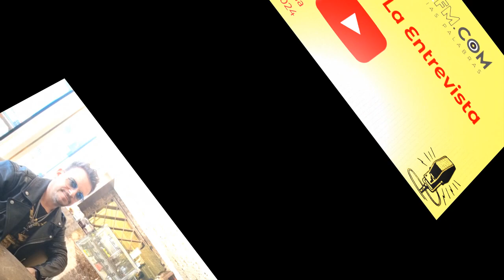Entrevista con el músico chileno Salvatore Hazard.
Hola comunidad de SectorFM compartimos una entrevista realizada al músico multiinstrumentista Salvatore Hazard el pasado 18 de abril de 2024. Próximamente el audio de esta charla la podrán escuchar Queda a su disposición el texto introductorio y los enlaces para que puedan escuchar nuestro podcast cuando ustedes lo deseen. Ojalá puedan compartir este trabajo, eso nos ayuda muchísimo para seguir haciendo contenidos de calidad.

No cabe duda que el talento te lo puedes encontrar en lugares que no imaginas, durante un viaje a bordo de un crucero, me topé con un músico extraordinario, que igual toca covers que hace su propia música.

Durante un par de shows titulado Life is music, Salvatore Hasard  cautivó a todos quienes tuvimos la oportunidad de estar presentes, pues el cuidado de su voz, la ejecución de los instrumentos, la interacción con el público y la coordinación del trabajo en equipo con el resto de los músicos que lo acompañaban, son el reflejo de la dedicación de tantos años en el arduo camino del amor a la música.

En el espectáculo del músico chileno Salvatore Hasard se escuchan canciones que todos conocemos, el rock se ejecuta con pulcritud y con un celo riguroso para otorgar una experiencia musical donde se respetan y honran las creaciones que han sido la banda sonora de nuestras vidas.

Como músico multiinstrumentista, Hasard compone sus propias canciones y las comparte con el público en sus presentaciones en vivo y en sus plataformas de streaming, canciones que siempre son bienvenidas, pues la manufactura es de altísima calidad.

En esta entrevista conocerás a un chileno que se ha decantado por la música en inglés, no deja de lado sus raíces, sin embargo, las líricas anglosajonas cautivaron desde siempre a Hasard, “ a mi siempre me gustaron los shows de corte más americano y británico, por eso a temprana edad volé en búsqueda de hacer espectáculos de corte más internacional”, dijo el artista en entrevista para

Esta es una charla amena en la que conocerás a un músico completo que genera una energía única en el escenario, con una calidad vocal envidiable y un talento nato para la ejecución instrumental.

Enlace Amazon Music

–ooOoo–